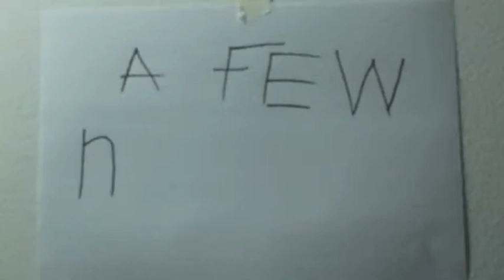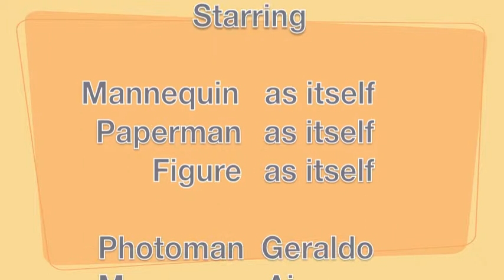RDI Jakarta Multimedia (The Mannequin)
Raffles Design Institute, Jakarta, Indonesia.
Stop motion movie in a Creativity & Problem Solving class.
Created by Risyad Rais, Geraldo Solihin (Aldo).
Lecturer: Robert Daniel Sianipar.